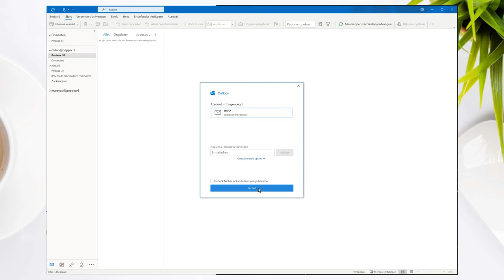Office 365 koppelen met Outlook 2019 voor Windows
In deze videohandleiding laat Noëll je zien hoe je Office 365 koppelt binnen Outlook 2019 voor WIndows. Met het koppelen kun je vanuit Outlook 2019 mailen, afspraken versturen, contactpersonen opslaan en takenlijstjes bijhouden.